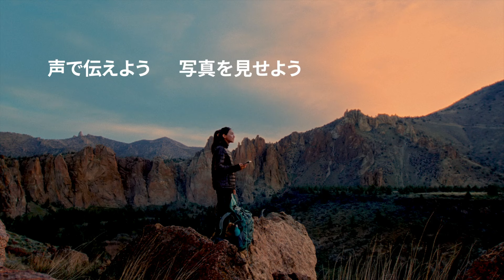【inReach Messenger Plus】写真も送れる衛星コミュニケーター inReach Messenger Plus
inReach Messenger Plusはイリジウム衛星を活用した双方向通信のできる衛星コミュニケーター。
テキストメッセージを送受信できる他、写真を送ったり、30秒のボイスメッセージの送信も可能。
家族や友人に感動を伝えよう。
製品の詳細はこちら